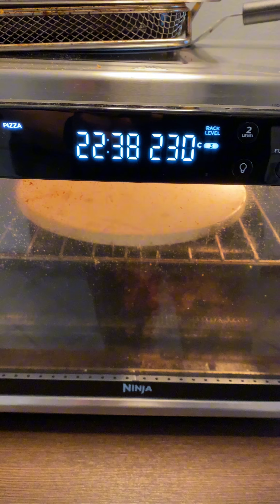Pizza aus dem Ninja Backofen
Ich hatte noch Pizzateig über und damit hab ich mal die Pizzafunktion den großen Ninja Backofens getestet.

Den Teig hab ich nach nem Standardrezept gemacht:

1kg Mehl Typ 00
650g kaltes Wasser
30g Salz
3g Hefe

Der Teig geht bei mir immer zwei Tage!!

Belegt die Pizza so wie es euch schmeckt und stellt den Ofen auf Pizza und maximaler Hitze (230 Grad). Heizt am besten einen Pizzastein mit auf.

Pizza in den Ofen und wenn der Teig ausgebacken und der Käse so ist wie ihr ihn mögt ist die Pizza fertig.